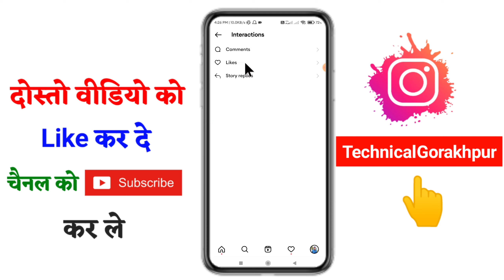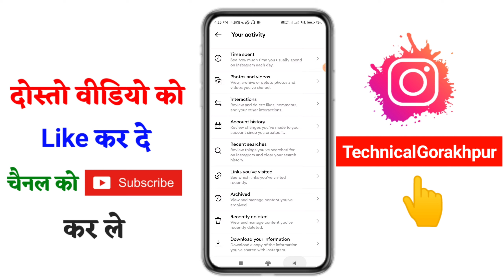Instagram Like photo , Video kaise dekhe !! instagram like post not showing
Hello friend aaj ke is video me hamne bataya hai instagram pe like kiya hua photo and video kaise dekhe

Your Queries⬇️:-
1. instagram pe like kiya hua video kaise dekhe
2. instagram pe like kiya hua video kaise dekhe 2022
3. instagram pe like kiya hua photo kaise dekhe
4. instagram pe like kiya hua video kaise nikale
5. instagram pe like kiya hua post kaise dekhe
6. instagram pe like kiya hua video nahi dikh raha hai
7. instagram pe like kiya hua video ka option kaise laye
8. instagram pe like kiya hua photo kaise dekhe 2022
9. instagram pe like kiya gaya video kaise dekhe
10. instagram me like photo, video kaise dekhe